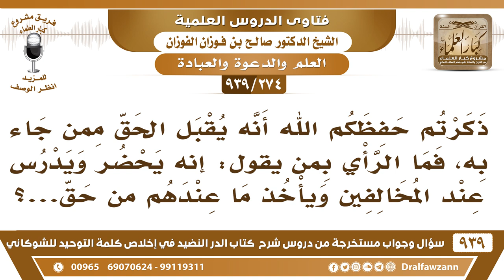[274 -939] ما الرأي فيمن يحضر ويدرس عند المخالفين ويأخذ ما عندهم من حق؟ - الشيخ صالح الفوزان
-[274 -939] السؤال: ذكرتم حفظكم الله أنه يقبل الحق ممن جاء به، فما الرأي بمن يحضر ويدرس عند المخالفين ويأخذ ما عندهم من حق...؟
الجواب: ما هو تدرس عندهم لكن لو نبهوك على شيء وهو صحيح اقبل أما أنك تدرس عندهم تقول أقبل الحق لا ما تدرس عندهم.
للاشتراك في قناة الشيخ صالح الفوزان

للاستفسار والإقتراحات والدعم
رئيس الفريق
لمشروع كبار العلماء